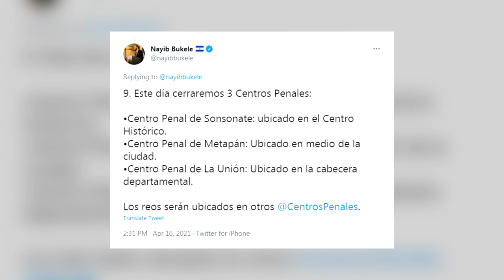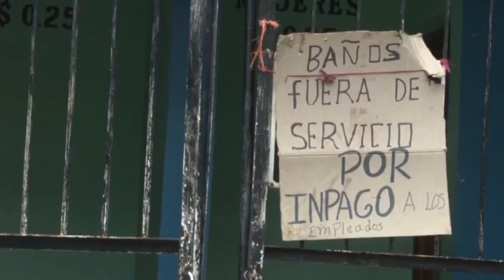Noticiero LPG 19 de abril: Rogelio Rivas aspiraba a la presidencia y movió fondos para campaña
Según una investigación del periódico digital El Faro, Rogelio Rivas fue destituido como Ministro de Justicia y Seguridad Pública por supuestamente aspirar a la candidatura presidencial por el partido Nuevas Ideas y utilizar fondos para financiar su campaña electoral en el 2024.

¡Visítenos!